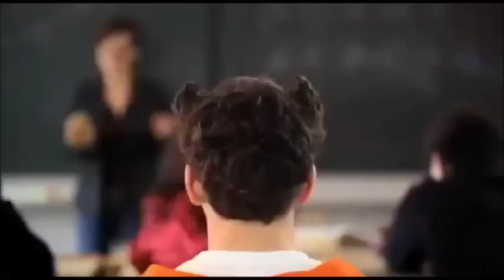Cappuccino Cortometraggio gay SUB ITA